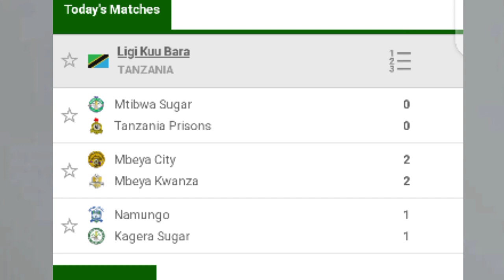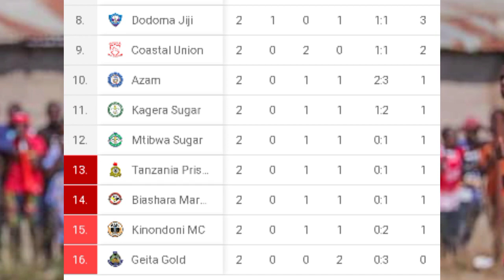Msimamo Wa Ligi Kuu Tanzania Bara Baada Ya Mechi Za Jana, YANGA Abaki Kileleni, SIMBA Ashushwa.....